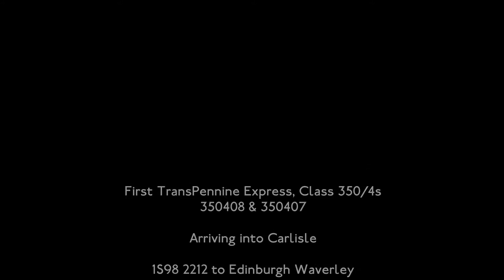FTP Class 350, 350408 & 350407, 1S98 Arriving into Carlisle (14th March 2014)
First TransPennine Express Class 350s, 350408 and 350407 arriving into Carlisle with 1S98 2211 to Edinburgh Waverley, filmed 14th March 2014